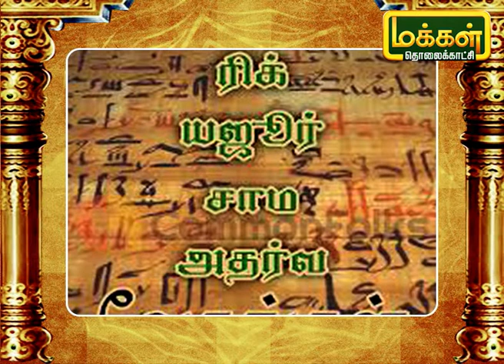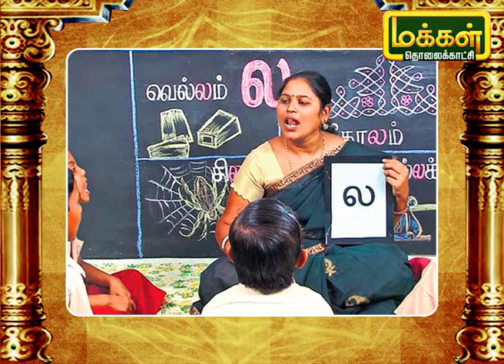காரி நாயனார் வரலாற்று சிறப்புக்கள் | ஆறுபத்து மூவர் 09/03/20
மறையார் வாழும் திருக்கடவூரில் தோன்றியவர் காரி நாயனார். அவர் வண் தமிழில் துறைகளின் பயன் தெரிந்து சொல்விளங்கிப் பொருள் மறையத் தமது பெயராற் காரிகோவை என்ற நூலினை இயற்றித் தமிழ் மூவேந்தர்களிடமும் (சேர, சோழ, பாண்டியர்) சென்று நட்பினைப் பெற்றனர். அவர்கல் மகிழும்படி அதற்குப் பொருள் விரித்துரைத்தார்.